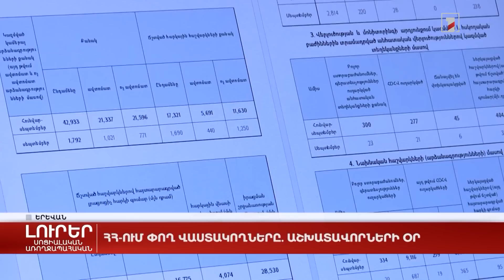ՀՀ-ում փող վաստակողները․ աշխատավորի օր